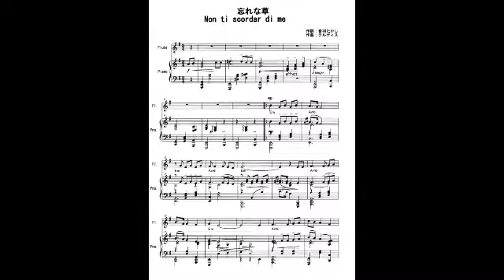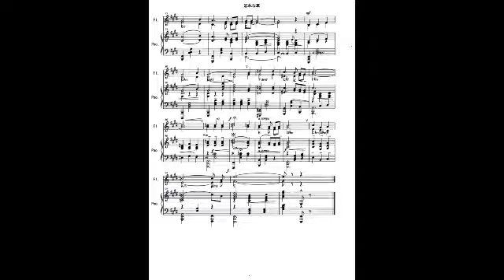忘れな草 161223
忘れな草
ピッチ90